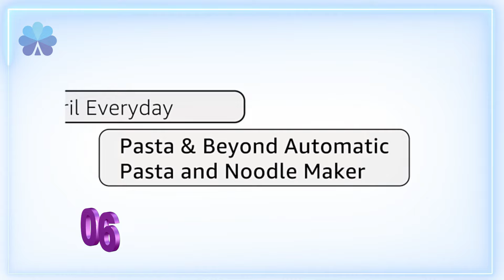15 Best Selling Kitchen Gadgets On Amazon #04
15 Best Selling Kitchen Gadgets On Amazon

Product Information:
1. Meat claw shredder GrandCHEF
2. Rice cake dispensers 4FOOD
3. Multi-purpose tray GrandCHEF
4. CULINARY FIVEPLY Cookware | KUHN RIKON
5. Spice grinder Ratchet stainless steel | KUHN RIKON
6. Slider Ties Set of 4 Red | KUHN RIKON
7. ChoppingBot: WORLD'S UNIQUE 5-IN-1 SMART CUTTING BOARD
8. EMERIL LAGASSE Pasta & Beyond
9. JOYAMI Countertop Food Blender
10. BISSELL CleanView Compact Upright Vacuum
11. InnovaGoods Air Pump Wine Opener
12. InnovaGoods Eco Kitchen Faucet
13. InnovaGoods Food Preservation Container
14. Prep Solutions By Progressive 15-pc Measuring Set
15. Prep Solutions Silicone Grease Keeper

We spotlight the cool innovative tech gadgets and showcase the next big things in the tech world. Deep Dive into a world of exciting discoveries, unbeatable deals, and firsthand glimpses of the gadgets that are reshaping our digital future.

Our channel is a dynamic marketplace where you can explore, compare, and snag the latest gadgets at unbeatable prices. From limited-time discounts to special promotions, we're your go-to source for incredible deals around the web.